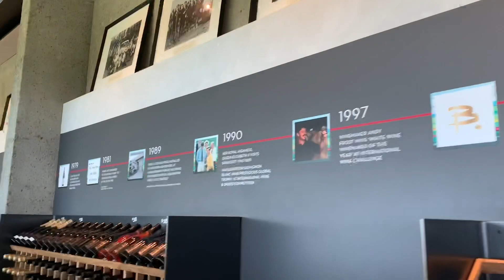ADVENTURE: South Island NZ Trip 2019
November 2019

Christchurch - Hanmer Springs - Kaikoura - Blenheim- Picton - Marlborough Sound - Nelson

Song : Middle of Love by Leland